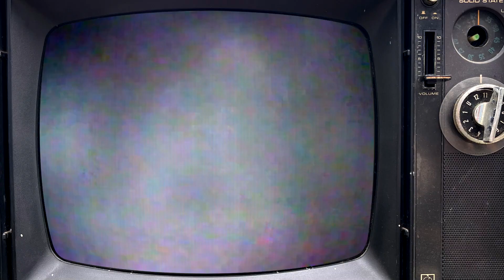特選呉服チェーン ほていや／三重テレビCM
どういう世界観？